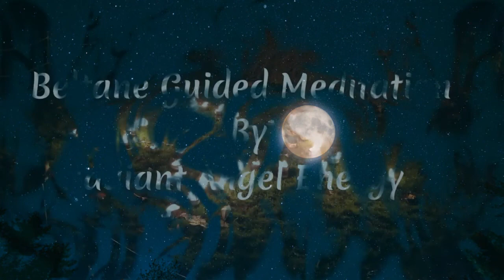Beltane Guided Meditation